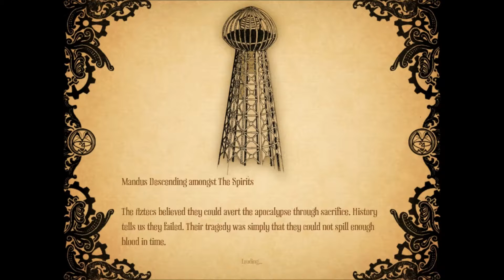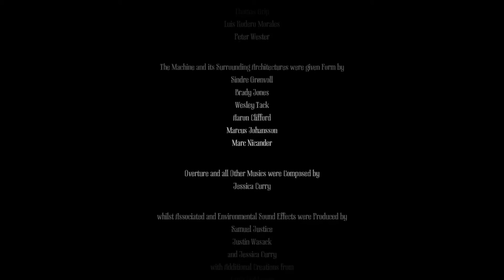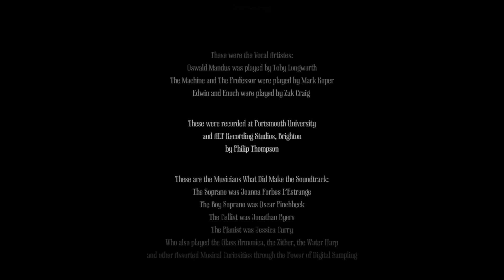Amnesia: A Machine For Pigs - PART 12 - WE DID IT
BROTHERS, SISTERS, AMOEBAS AND CATS, WE HAVE OFFICIALLY FINISHED A:AMfP. I'M SO GLAD TO SHARE THIS WITH YOU ALL.